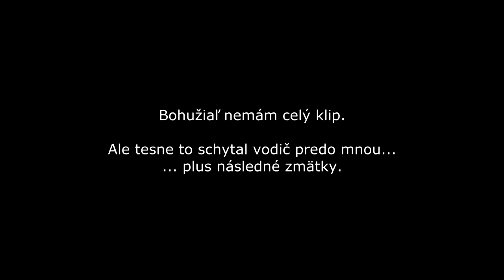#134 Ako krava psa venčila • Mix z ciest (No.90)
One time, next time, za siedmimi horami, za siedmimi dolami, za siedmimi vlnami koróny a za siedmimi kilometrami kolóny tu je ďalší mišung z ciest.

Každý palec hore ma poteší, ďakujem. Ak sa rozhodnete dať palec dole, tak, prosím, napíšte, čo sa Vám nepáčilo (konštruktívna kritika).